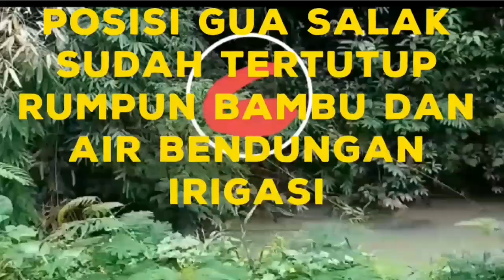JEJAK MANGKUNEGARA I DI KECAMATAN JUMAPOLO (3), KARANGANYAR, JATENG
Raden Mas Said atau Pangeran Samber Nyawa yang kemudian bergelar Mangkunegara I, bertahta di Keraton Surakarta hampir 40 tahun (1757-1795).
Tahun 1983 Raden Mas Said yang bergelar Kanjeng Gusti Pangeran Adipati Arya (KGPAA) dianugerahi gelar Pahlawan Nasional dan menerima Bintang Mahaputra dari Pemerintah RI.
Nantikan JELAJAH KECAMATAN JUMAPOLO (kondisi pedesaan) di kesempatan berikutnya.
Gua Salak
Raden Mas Said
Mangkunegara I
Bintang Mahaputra
Kolonial Belanda